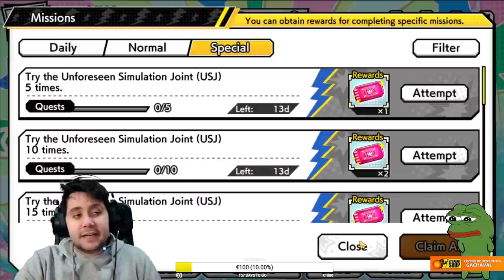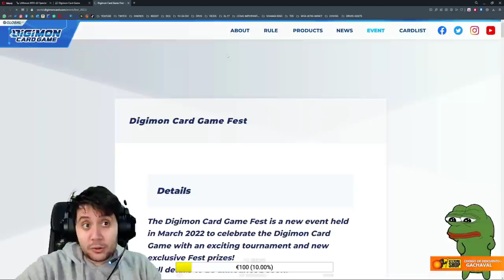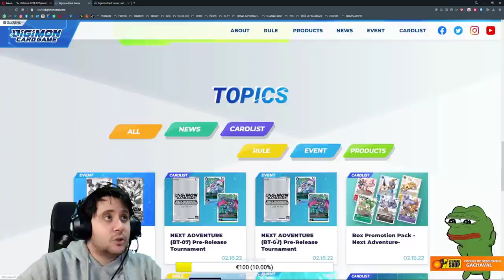Saca TODOS los TICKETS DE SUMMON HOY MISMO! | My Hero Ultra Impact